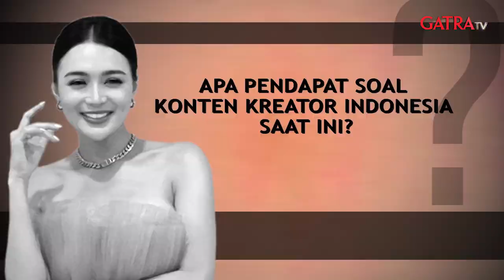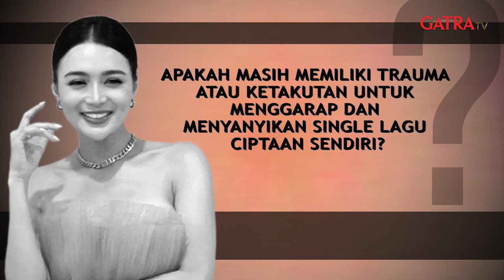Wika Salim Kasih Bocoran Soal Lagu Terbarunya